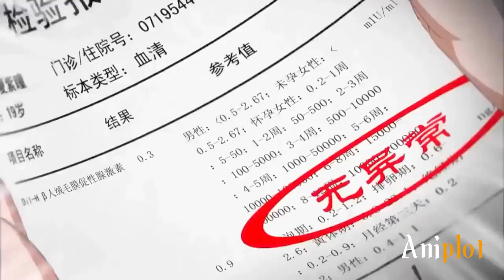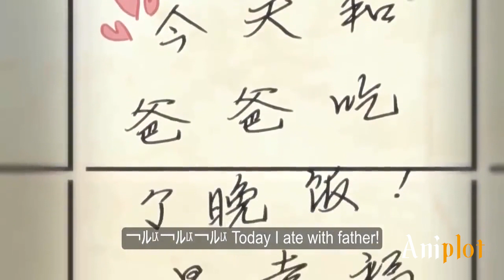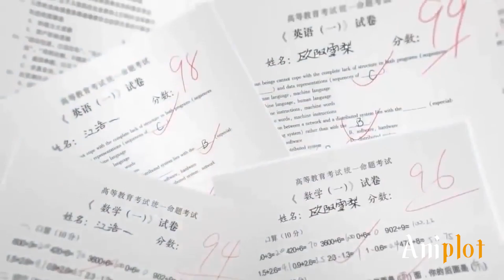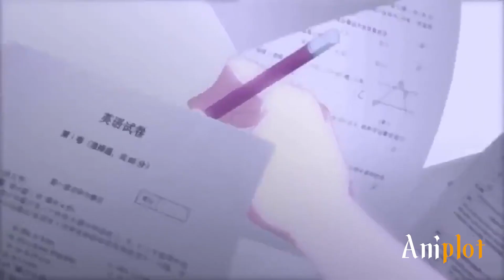Teenage Boy Eats A Cake And Becomes The Harem King Of His School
Jiang Haoyi is an average first year university student.
 He doesn't have any huge ambitions or a love for fame and attention.
 He just wants to keep his peaceful and boring lifestyle.
However, he would never guess that his life would suffer dramatic changes after eating some cake.
 No, it's not diabetes.
 It's worse, it's the most amazing disease.
 Where cupid basically pulls out a prank and makes him have to fulfil his lover’s deepest desires.

Anime: Aishen Qiaokeli-ing (Cupid's Chocolate)